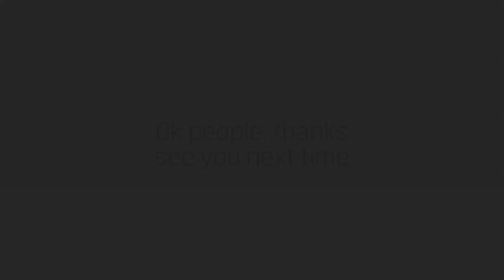backstage with jac and james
Interview with Swimming Sensation James "The Missle" Magnussen and jac5